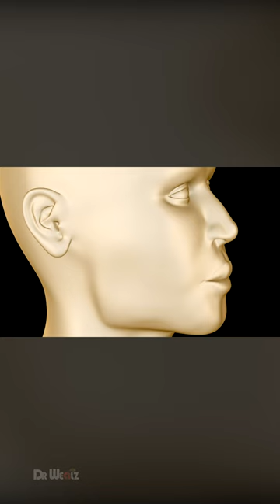Dentures vs Dental Implants: Which is Better?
Losing teeth can lead to a loss of bone in the jaw, the mandibular is the lower jawbone that supports the bottom teeth. When a tooth is lost, the bone in that area can start to deteriorate over time. This is because the tooth and its root are used to stimulate the bone, helping it maintain its density. Without the tooth and root, the bone no longer receives that stimulation and can begin to shrink. Dental implants can help prevent or even reverse bone loss by replacing the missing tooth root and providing the necessary stimulation to the bone. Dentures on the other hand can accelerate bone loss by rubbing against the bone and causing irritation, this could cause the bone to recede faster.